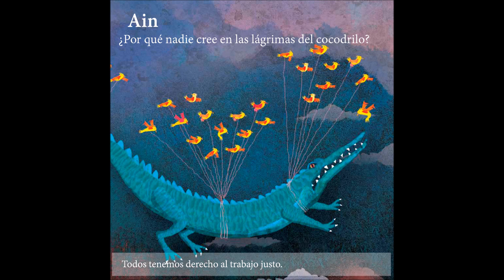Ain. ¿Por qué nadie cree en las lágrimas del cocodrilo?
Textos de Emilio Ángel Lome
Ilustraciones de Juan José Colsa

La recopilación de relatos agrupados en "Ba’ Alche’ Ob. Fábulas mágicas de las tierras mayas" es una propuesta literaria que, como parte de la colección Árbol, el Instituto Nacional Electoral pone a disposición de niñas y niños con la intención de promover el gusto por la lectura a través de textos que nos introducen en temas de formación ciudadana y valores democráticos.